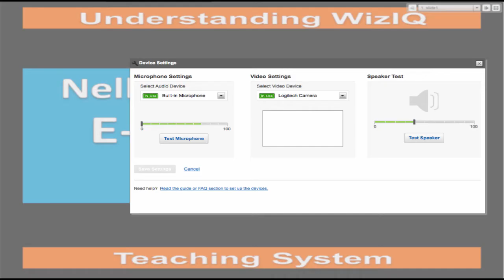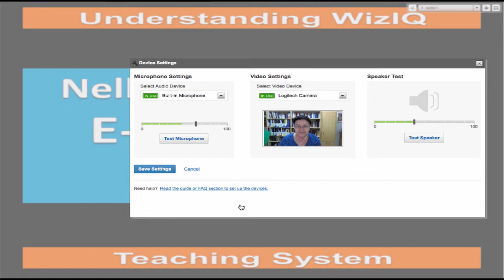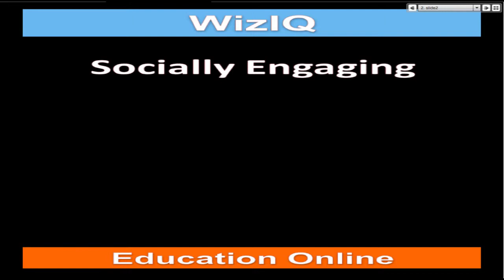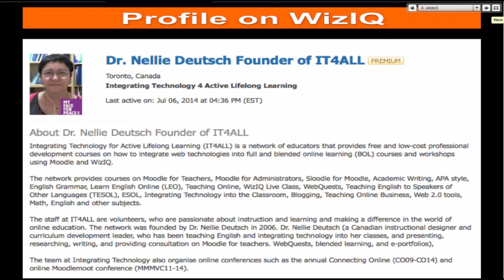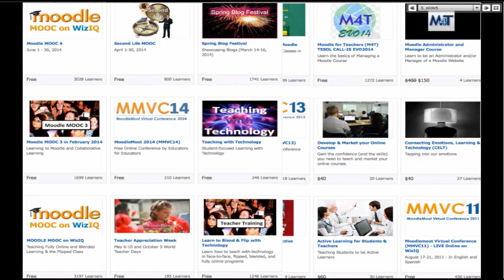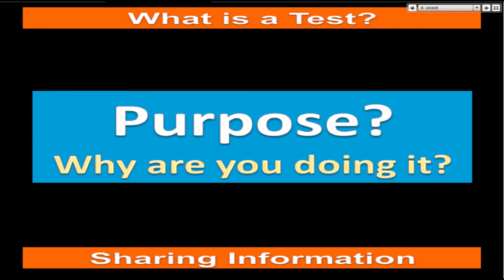Tests on WizIQ: Part 1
Understanding the system of teaching on WizIQ free online classes are available with recordings by logging into Learn to Blend and Flip with Technology international online course for anyone who wants to share information in an engaging way